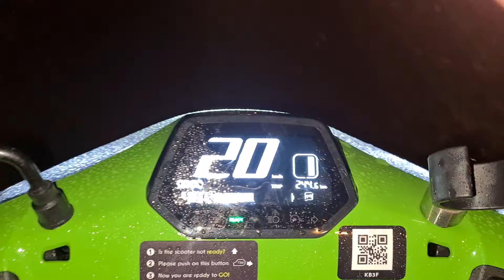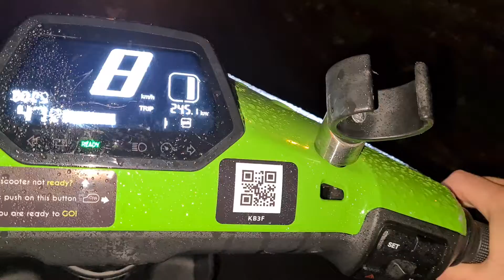Electric Moped Scooter top speed 48 km/h from go share.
Specs: 2KW Bosch motor. Range 54km 45km/h. 30AH/60v.